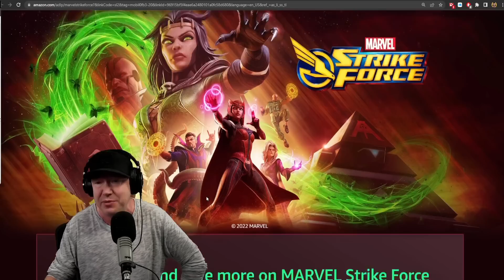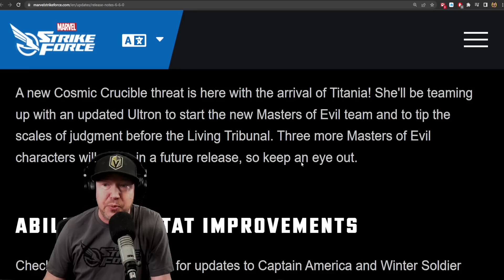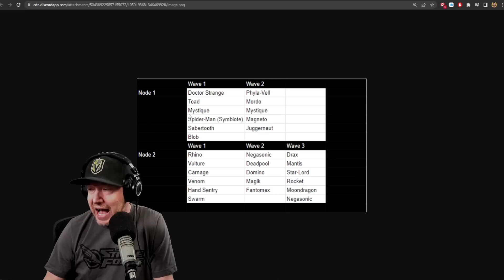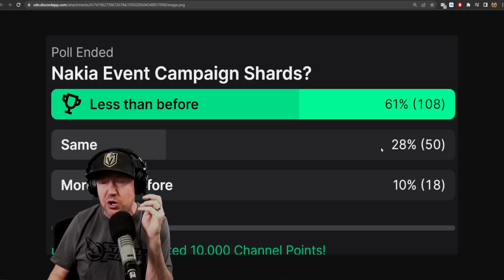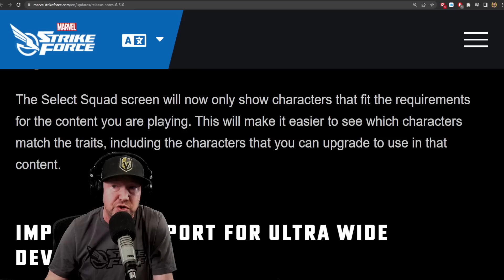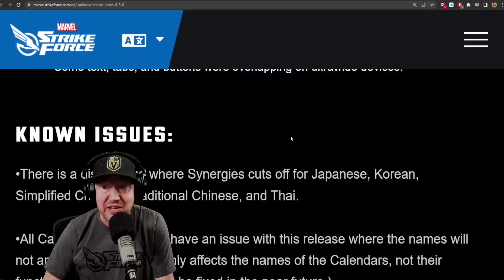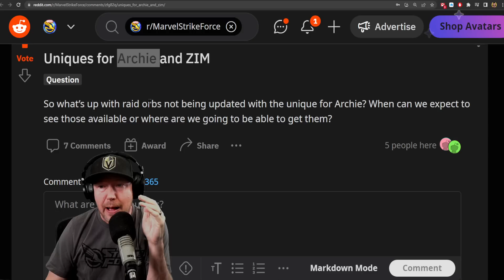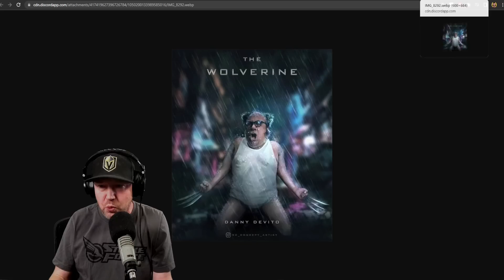Minion Data Revealed - Patch Notes - Offer Review - MARVEL Strike Force - MSF - AMAZON COINS